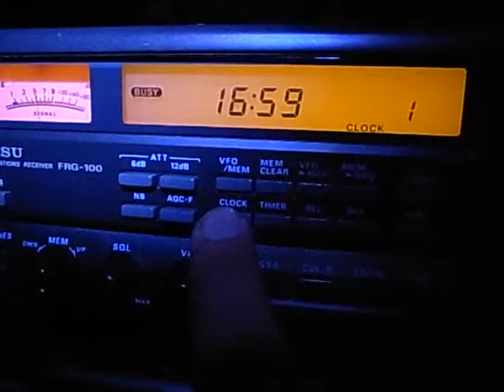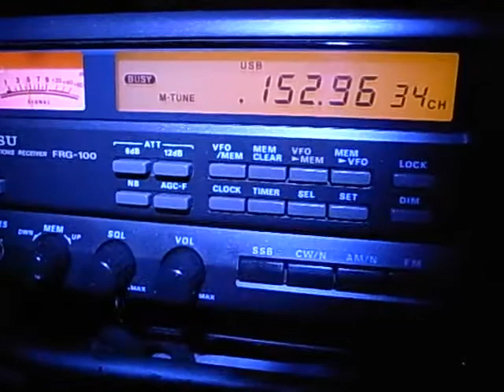153kHz Antena Satelor, Romania, received in Japan (16:59UTC, Sep 21, 2013)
ID @ 01:02 & 01:12 ?
LW Band scan at 18:36UTC (after some alignment of my FRG-100)
Their carrier is just on 153kHz and my FRG needs some alignment !
Aerial: PA0RDT mini whip